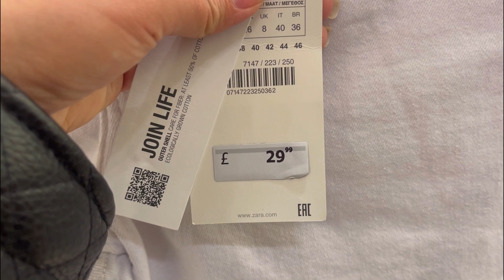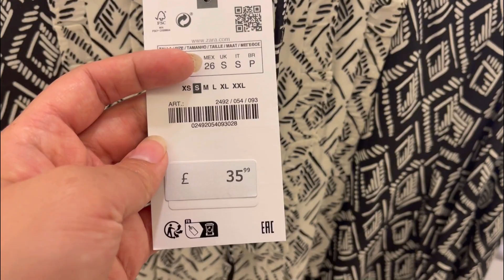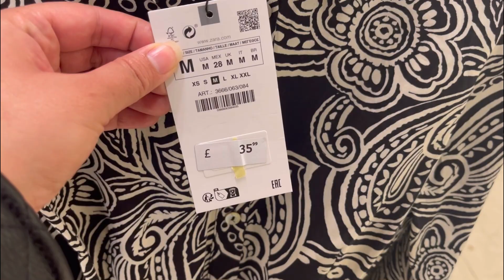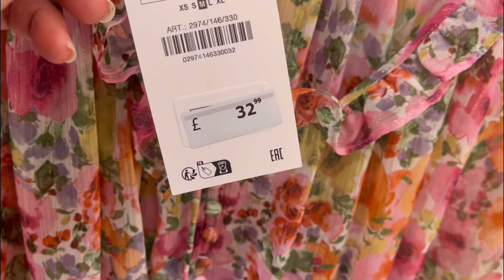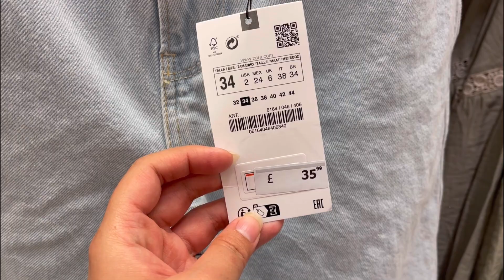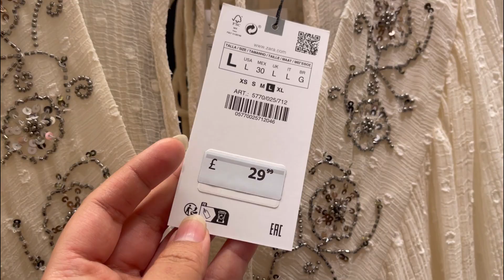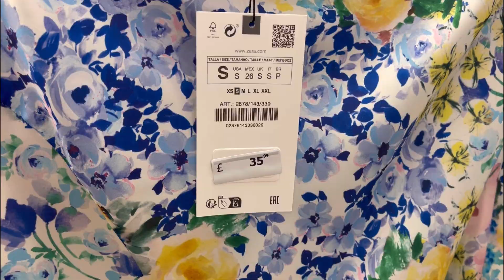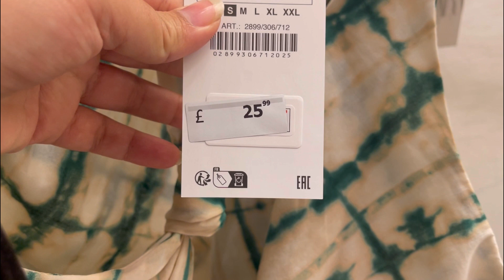Zara Haul Women’s New Collection March 2023